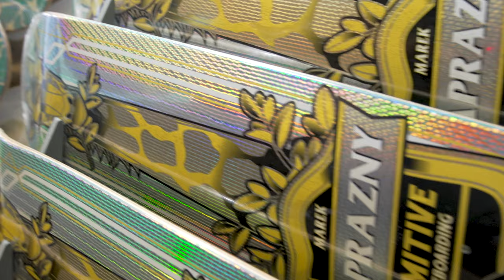(FULL EDIT) BAYSIXTY6 x Primitive Demo - 03/08/19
FULL EDIT of the Primitive Skateboards Team demo in London, United Kingdom, at BAYSIXTY6 - 03/08/19.

Featuring: Paul Rodriguez, Tiago Lemos, Carlos Ribeiro, Wade Desarmo,, Trent McClung, JB Gillet, Marek Zaprazny, Charlie Munro, Robert Neal, Tre Williams, and Giovanna Viana.

Filmed & edited by Luke Parker for BAYSIXTY6.